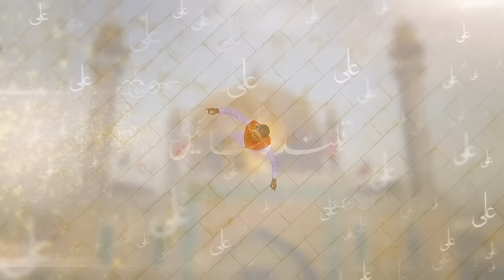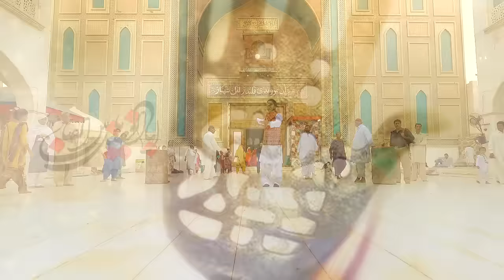Qalandar Saeen | Mir Hasan Mir | New Manqabat 2019 | New Dhamal 2019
"BismiRabilHussain (a.s)"

Presenting First Special Kalam Related to Laal Shahbaz Qalandar (ra) "QALANDAR SAEEN"
Mir Hasan Mir | Qalandar Saeen | 7th New Manqabat 2017-18 [HD]
Exclusive 7th Manqabat by Mir Hasan Mir ☆ Tribute to Hazrat Laal Shahbaz Qalandar (ra) ☆
For the Annual Fair of Hazrat Laal Shahbaz Qalandar (ra) ☆

Recitor | Mir Hasan Mir
Manqabat / Dhamal | Qalandar Saeen
Poetry | Mir Takallum
Composition | Raza Shah
Camera | Ali Arman Baltistani
Audio Recorded | ODS Studio

Please Watch in HD NewManqabat2019

01 - Mir Hasan Mir | Ali e Murtaza (as) Say Pyar Karo | Title | New Manqabat 2017-18 [HD]
02 - Mir Hasan Mir | Aisay Hum Saqi E Kausar Ki Taraf Dekhtay Hain | New Manqabat 2017-18 [HD]
05 - Mir Hasan Mir | Darwaza e Hussain (as) Pay Sajda Kiay Baghair | New Manqabat 2017-18 [HD]
08 - Mir Hasan Mir | Intezar - AAJ KA DIN BHI MOLA BEET GAYA | New Manqabat 2017-18 [HD]

Searches About Lal Shahbaz Qalandar :-

Who Is Shahbaz Qalnadar, LAL SHAHBAZ QALANDAR DHAMALL,
Hazrat Lal Shahbaz Qalandar, Bodla Bahar, Ali Ali Haider,
Lal Meri Pat Rakhiyo Shazia Khushak, Laal Shahbaz Ki Chadar,
Abida Parveen, Dam Must Qalandar Lal Lal,

● MIR HASAN MIR TEAM ●